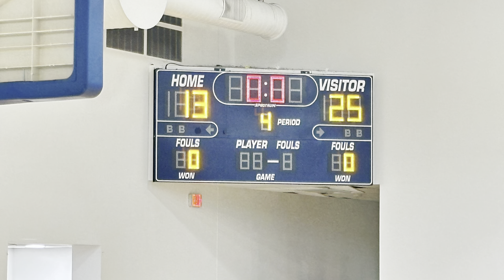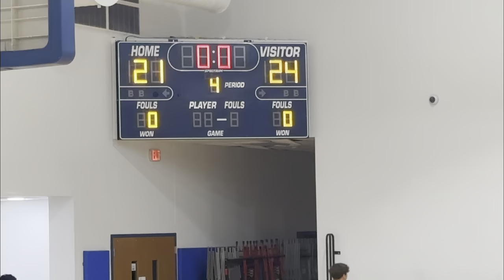Debakey HS vs KIPP Generations 3-22-2024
Debakey won
1) 25-13
2) 25-23